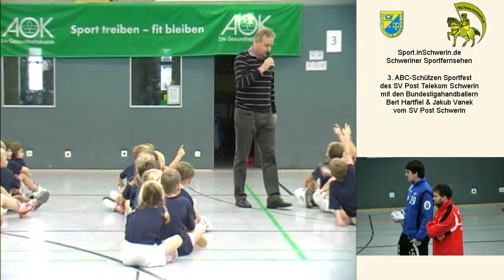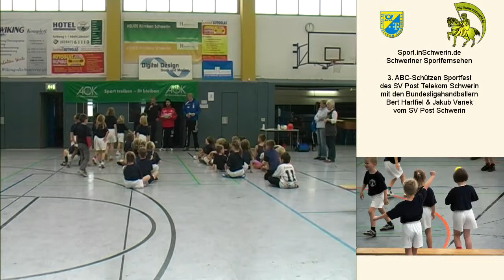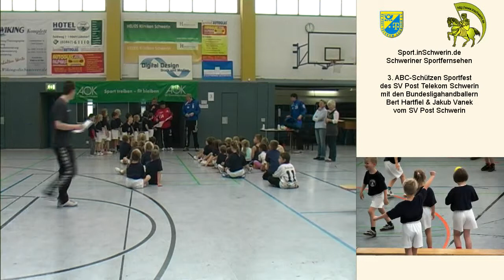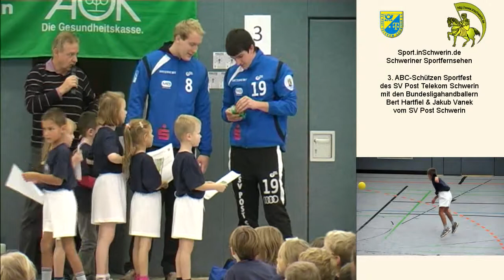Sport inSchwerin 32 T 06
3. ABC-Schützen Sportfest des SV Post Telekom Schwerin mit den Bundesligahandballern Bert Hartfiel & Jakub Vanek vom SV Post Schwerin